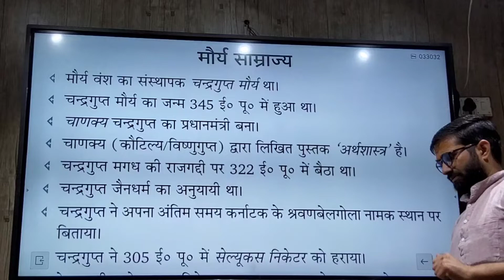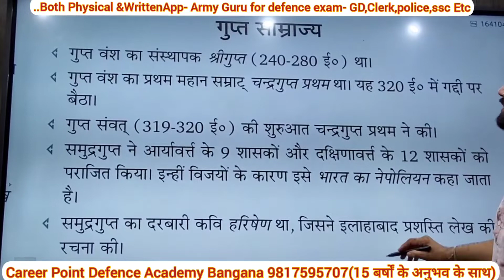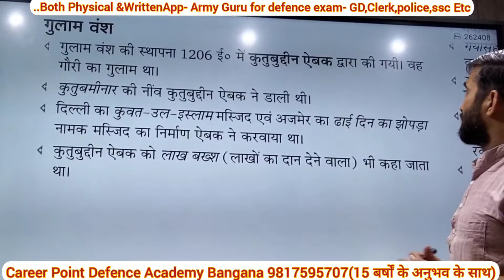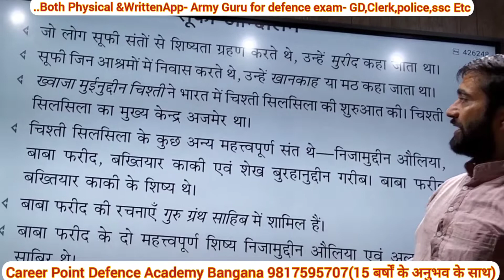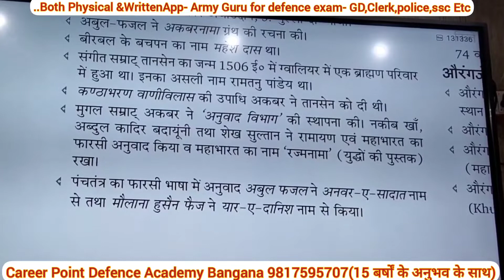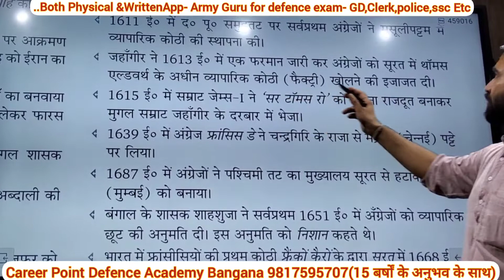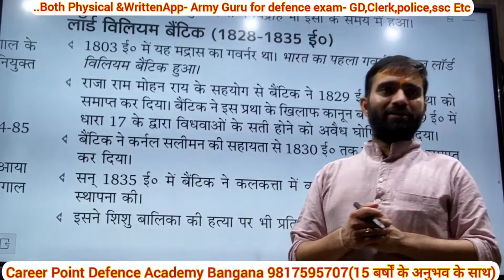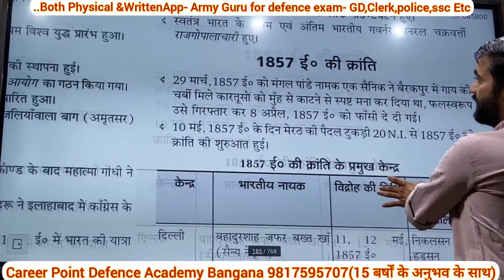भारतीय इतिहास- Part-02-100%गारंटी प्रश्न।अग्निवीर।15 बर्षों के अनुभव के साथ-मनोज अग्नि-Class of CPDA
Career Point Defence Academy Bangana
     Since 2008.   Mob...9817595707(15 बर्षों के अनुभव के साथ)
Results till now -1305+. Both Physical &Written
App- Army Guru for defence exam- GD,Clerk,police,ssc Etc
App - Agni tutor for all himachal exam
लक्ष्य ओझल होने पाए कदम मिलाकर चल ।
सफलता तेरे कदम चूमेगी आज नहीं तो कल।।
PG.. faculty available...
Best experience coach for physical & written

Video available GK,Science,math, English, reasoning
Pdf - for competitive Exam.